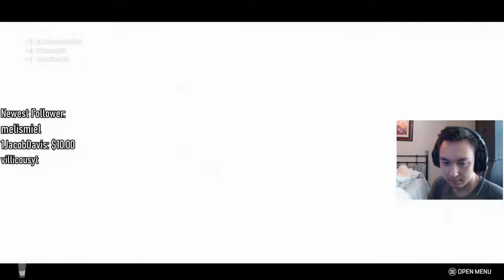JUST A LITTLE WIN STREAK | SEASON 6 | Apex Legends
Apex has returned!

Been a while since I got any Apex videos up and we have some more coming! Hope you guys enjoy this small little winstreak we got in ranked! While we are super low tier in ranked, we still take every win we can get since we are mostly washed up.

Shoutouts to the boys for the fun games!

PATH TO PARTNER ON TWITCH!

Im on Twitter now!